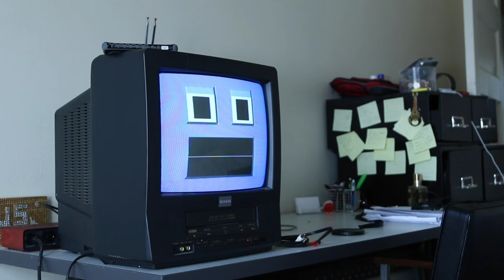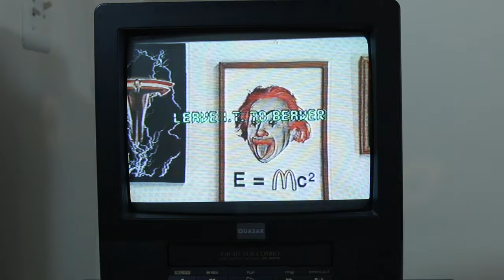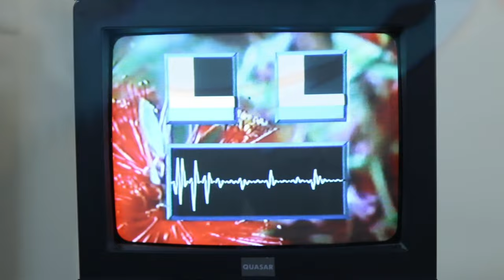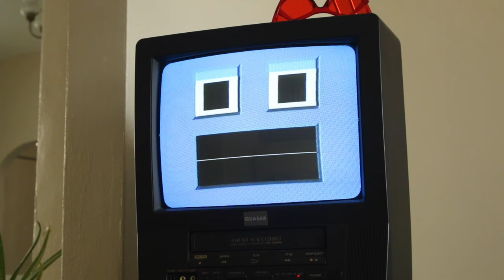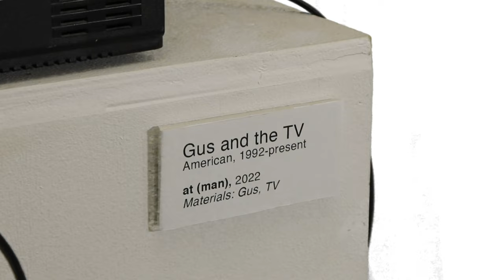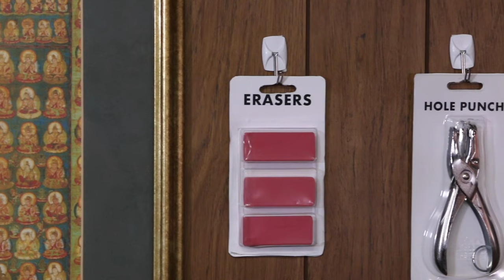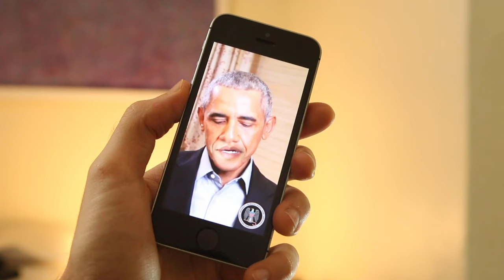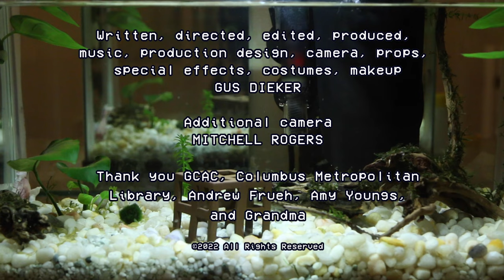Gus and the TV Special (TV Edit)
Gus and the TV Special (2022) (CC)

While broadcasting a live music special from their living room, Gus and the TV are recruited by metaphysical forces to stop an artificial super-intelligence from enslaving humanity.
*This version has been edited for TV.